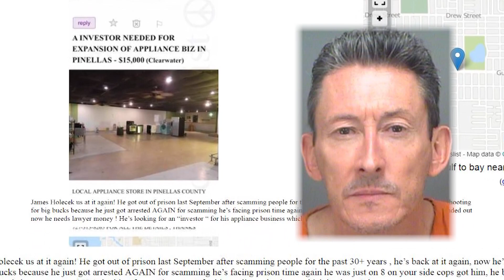Clearwater appliance salesman arrested again